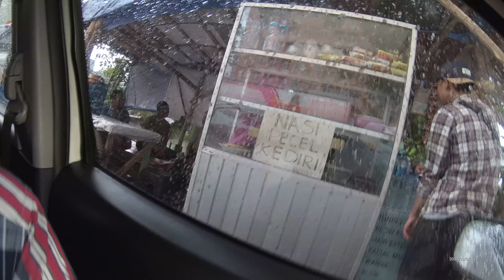Jakarta Street Food 1198 Part.2 Kediri Vegetables Salad Rice Nasi Pecel Kediri 1198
We can buy Kediri Vegetables Salad Rice with Omellete Nasi Pecel Kediri Telor Dadar only costs Rp.11.000 (82 Cents USD) the taste is  so good.